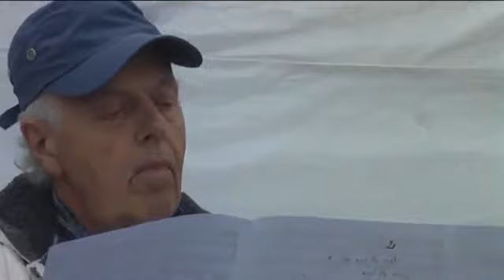Grannies Pop Songs Live 200610